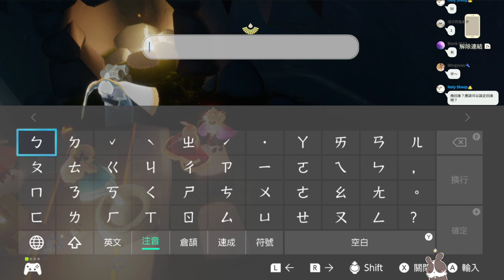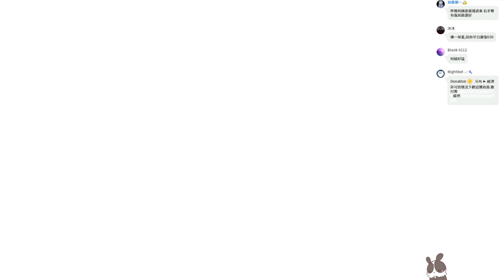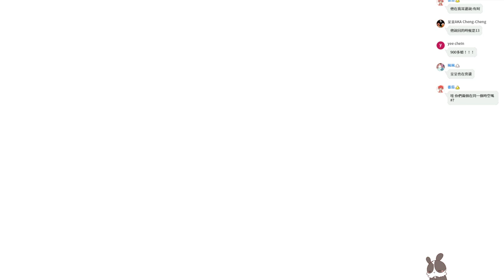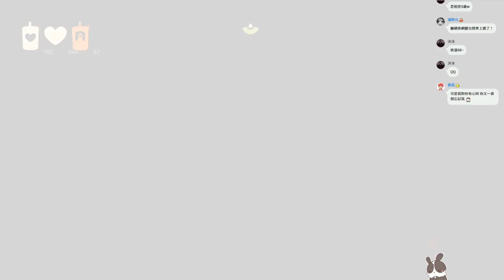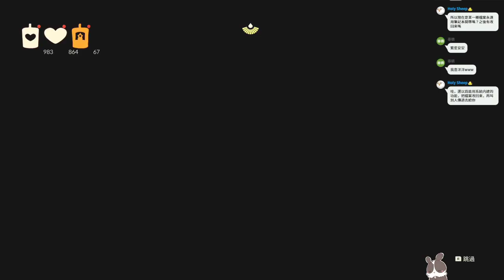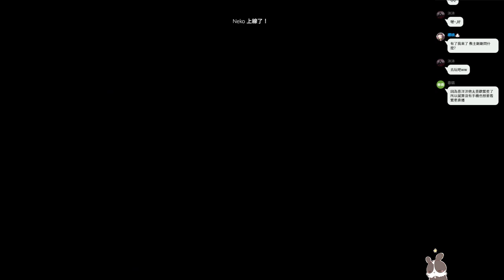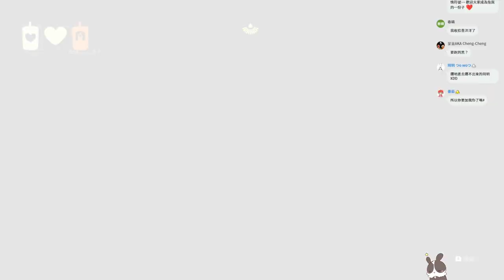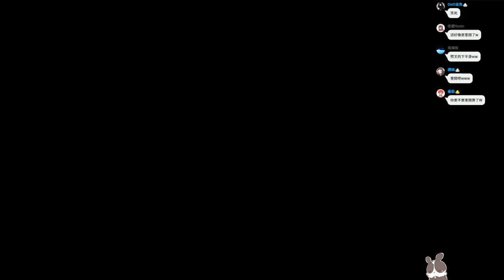【繁星】光遇 2022 4 21